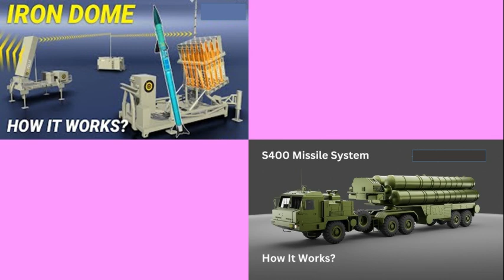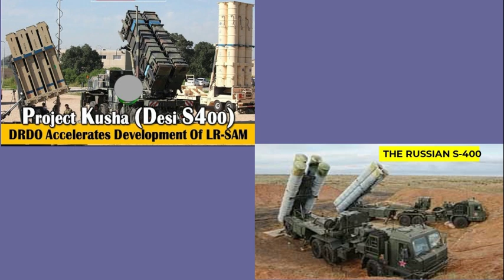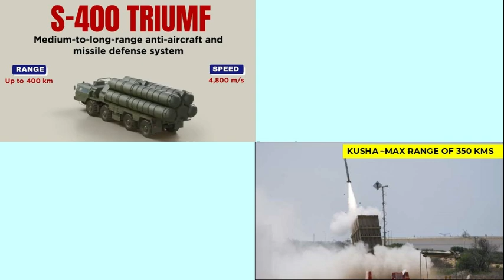Project Kusha: India's ₹21,700 Crore Long Range Air Defence System for IAF's Future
Project Kusha is India's groundbreaking initiative to develop a cutting-edge Long Range Air Defence System (LR-SAM) aimed at strengthening the Indian Air Force's (IAF) defense capabilities. Spearheaded by the Defence Research and Development Organisation (DRDO), this ambitious project is a key step toward achieving self-reliance in advanced defense technologies. With an estimated budget of ₹21,700 crore, Project Kusha will enhance India’s air defense infrastructure, providing superior protection against aerial threats. In this video, we explore the details of this strategic project, its significance for national security, and the technological advancements it promises.